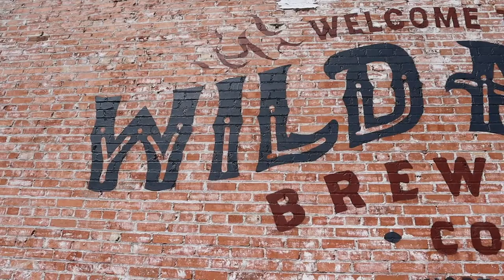1st Annual Jeep Girl Mafia Jeep Show & Vendor Fair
Jeep Girl Mafia hosted their 1st ever Jeep Show and Vendor Fair and it was such an amazing event! We got to see some awesome built Jeeps, hangout with friends, walk around to all the vendors, and just soak in the awesome atmosphere at Wild Acres Brewery. All in all we had a great time and ended our day with frozen yogurt after a beautiful day surrounded by friends, Jeeps, and a whole lot of sun! We hope you enjoyed this video.